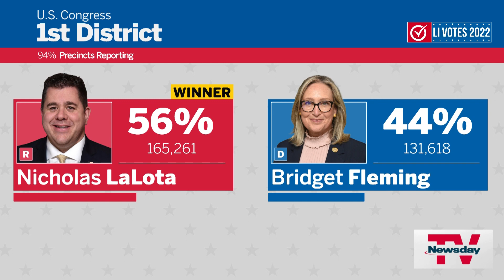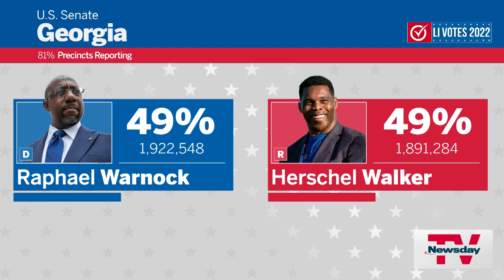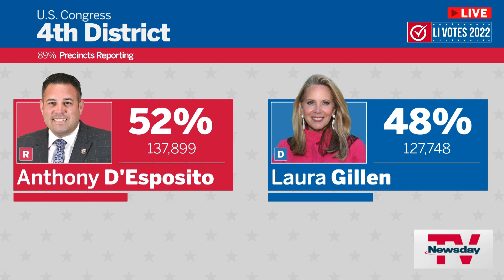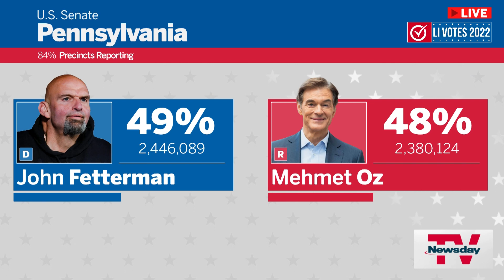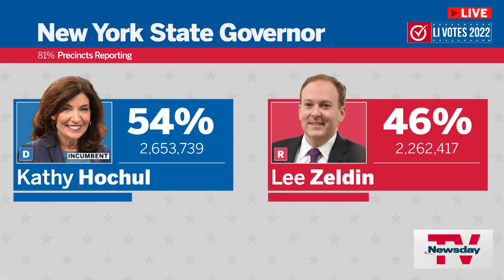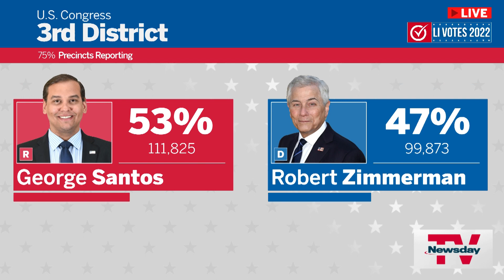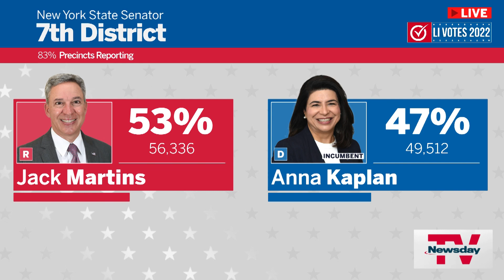Election Night 2022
Hochul wins, GOP picks up Congress seats here and other highlights from the NewsdayTV team.